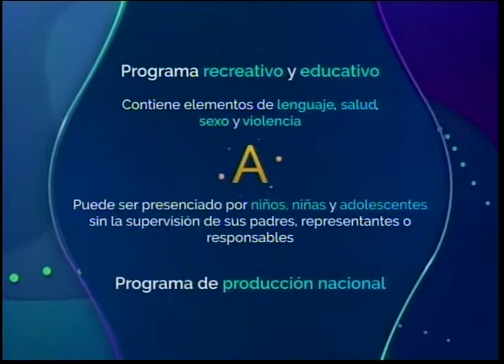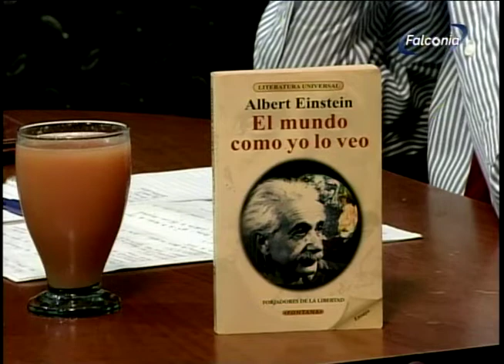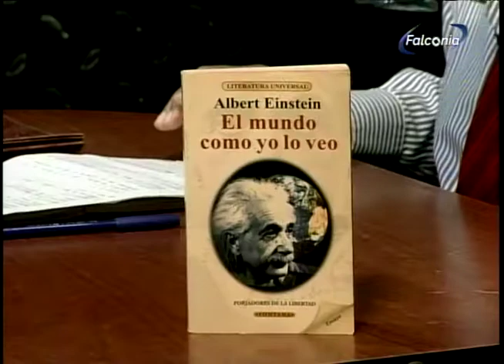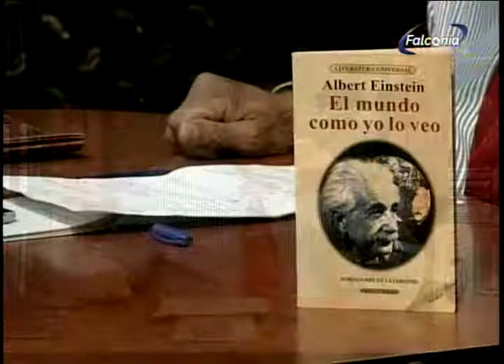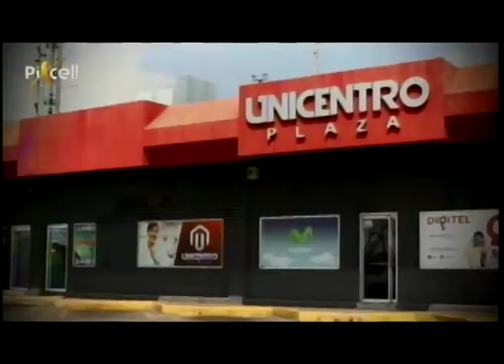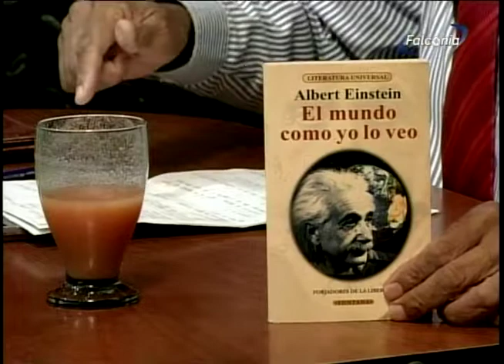EL PROFE 27 07 2021